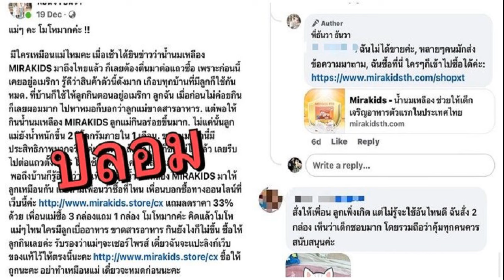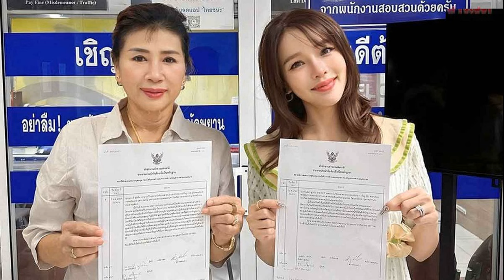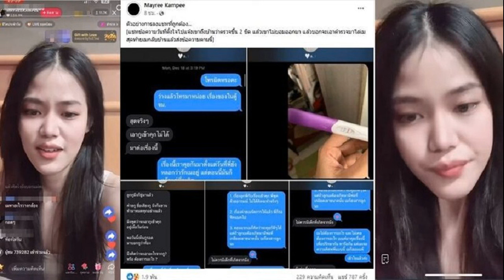แอร์ ภัณฑิลา จูงมือ แม่ เข้าแจ้งความ หลังถูกมิจฉาบุกหนัก หลอกโหลดแอพ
เดินเข้าแจ้งความเอาผิดมิจฉาชีพรับต้นปีเลยทีเดียว สำหรับนักแสดงสาว แอร์ ภัณฑิลา ฟูกลิ่น ซึ่งรอบนี้นักแสดงสาวบอกโกรธมาก เพราะโดนทั้งตัวเองลูกสาวและแม่
เอาหล่ะ.. 2เรื่อง2ราว เจอมิจฉาชีพทั้งแม่และลูกยันเจ้าฑิลาร์เลย!!
เรื่องแรก ในความเป็นแม่คือโกรธมากค่ะ.. แอร์เจอมิจฉาชีพแอบอ้างนำรูปแอร์และน้องฑิลาร์ไปตัดต่อเพื่อขายนมยี่ห้อหนึ่ง ซึ่งอยากจะประกาศเพื่อเตือนแม่ๆไว้ เนื่องจากมิจฉาชีพได้ยิงโฆษณาไปเยอะมาก

และเห็นว่ามีแม่ๆซื้อกันไป แอร์อยากบอกว่า แอร์ไม่มีส่วนเกี่ยวข้องกับนมยี่ห้อดังกล่าว ที่โกรธคือแอร์ไม่แน่ใจว่านมนั้นได้มาตราฐานหรือมีอันตรายต่อเด็กๆหรือไม่ เพราะฉะนั้นระวังและตรวจสอบกันด้วยนะคะ
เรื่องที่2 คุณแม่ของแอร์ถูกมิจฉาชีพหลอกให้โหลดแอปพลิเคชันผ่านโทรศัพท์มือถือ เพื่อที่จะได้ค่าประกันมิเตอร์คืนจากการไฟฟ้า เพราะว่าก่อนหน้านี้ทางคุณแม่กำลังทำเรื่องเกี่ยวกับมิเตอร์โซล่าเซลล์กับการไฟฟ้าอยู่ เลยคิดว่าทางการไฟฟ้าติดต่อมาจริง

เพราะเรื่องที่ทำไปเป็นระยะเวลา 3 เดือนแล้วแต่ยังไม่ได้รับการติดต่อมาค่ะ ซึ่งประจวบเหมาะกับแก๊งค์มิจฉาชีพติดต่อมาพอดี เขาสอนให้คุณแม่เข้าไปลงทะเบียนในแอปที่ให้คุณแม่ติดตั้งแต่คุณแม่งงก็เลยเอาโทรศัพท์มาให้แอร์ช่วยดู ซึ่งทางมิจฉาชีพได้ข้อมูลส่วนตัวสำคัญไป
แต่หลังจากคุยไปมาก็พบความผิดปกติเรื่อยๆ จึงคิดว่าน่าจะโดนมิจฉาชีพเล่นงานแล้ว แอร์เลยรีบลบแอป พร้อมระงับบัญชีทั้งหมดในบัญชีของคุณแม่ ยังโชคดีที่มิจฉาชีพยังดูดเงินไปไม่ได้!!

แต่ก็ได้ลงบันทึกประจำวันไว้เป็นหลักฐานเป็นที่เรียบร้อย เลยอยากลงเตือนไว้เป็นอุทาหรณ์นะคะ เพราะช่วงนี้มิจฉาชีพมีทุกรูปแบบและระบาดเยอะมากจริงๆค่ะ
ขอบคุณรูปจากไอจี : bunnyaire